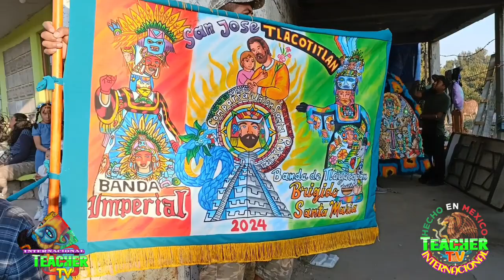EXCLUSIVA🇲🇽🇺🇲 2 TRAJES DE CONCURSO UN SOLO DUEÑO LLEGAN A CASA Y DESPUES VIAJARAN A 🇺🇲USA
Hacen baya chinelos para recibir 2 chuletones 2 trajes de chinelo para una sola comparsa.
y después estos viajarán para el pais cercano que es 🇺🇲USA